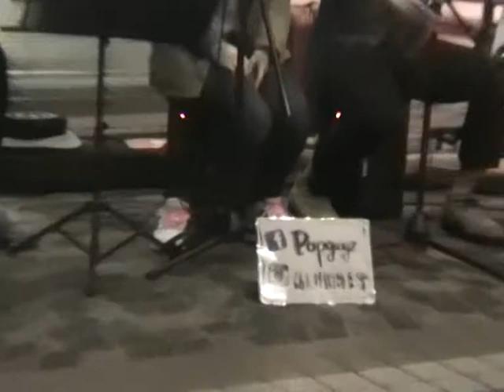TV_Bee cover 我好想你 蘇打綠@TST HK (15032015 )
TV_Bee cover 我好想你 蘇打綠